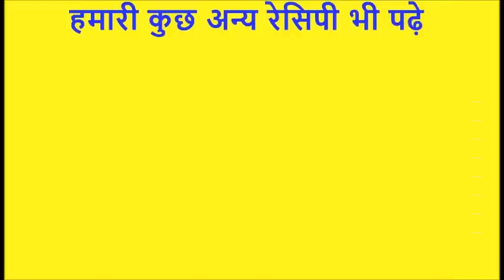Imli Aur Gud ki Khatti Meethi Chatni Recipe - इमली गुड की खट्टी मीठी चटनी रेसिपी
imli aur gud ki chatni ko aap dahi vade ya dahi bhale ke uper daal kar ya chat ke uper daal kar kha sakte hai ye khane me bahut tasty hoti hai .